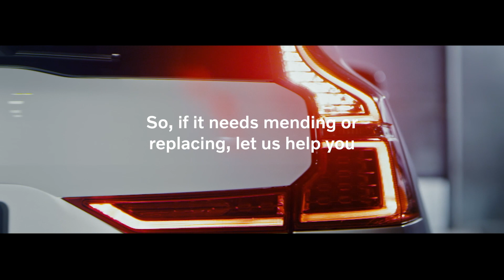Čelní sklo, není pouhým čelním sklem.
Stvořili jsme váš vůz. Včetně čelního skla. Přesvědčte se, jak moc je důležité.

V případě výměny čelního skla je proto naprosto zásadní použít originální sklo Volvo. A nejen to. Důležité je také využití originálních nástrojů, dokonale provedená metoda a ty nejkvalitnější spojovací materiály. To vše vám zajistíme v našich autorizovaných servisech.

Vedle kvality náhradního dílu a kvality montáže je absolutně nutné po výměně správně zkalibrovat všechny kamery, lasery a senzory. To umí především vyškolení technici Volvo za použití originální diagnostiky Volvo. Teprve pak je výměna skla kompletní.

Volvocars.cz